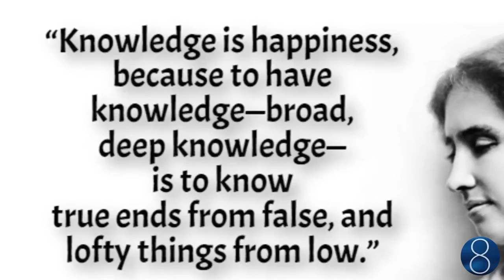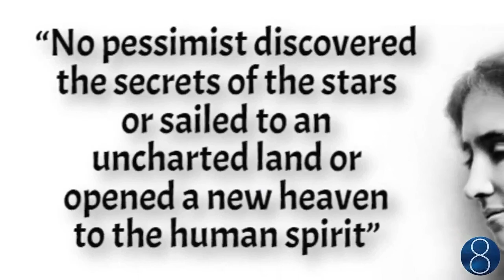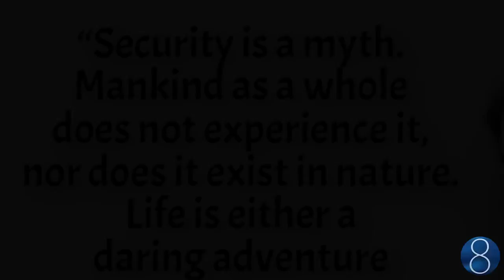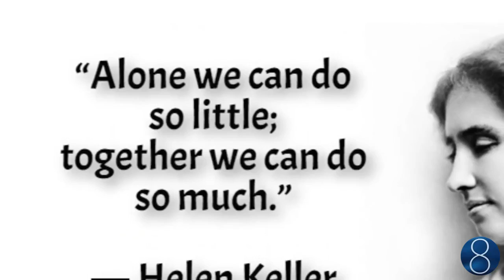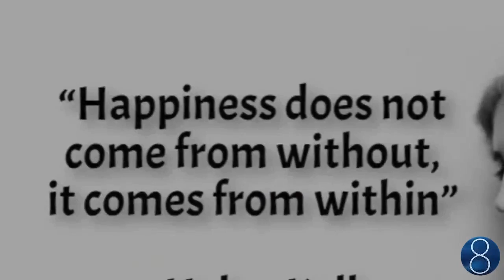Hellen Keller – Inspirational & Motivational Quotes – V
Best Inspirational & Motivational Famous / Great Quotes of Hellen Keller

Helen Adams Keller (1880 – 1968) was an American author, disability rights advocate, political activist and lecturer.

American educator Helen Keller overcame the adversity of being blind and deaf to become one of the 20th century's leading humanitarians, as well as co-founder of the ACLU.

The story of Keller and Sullivan was made famous by Keller's 1903 autobiography, The Story of My Life, and its adaptations for film and stage, The Miracle Worker.